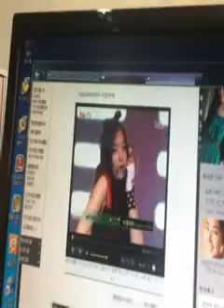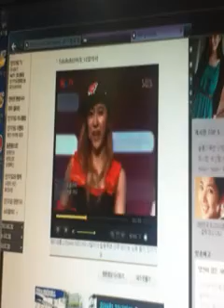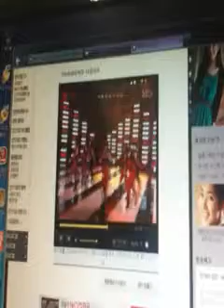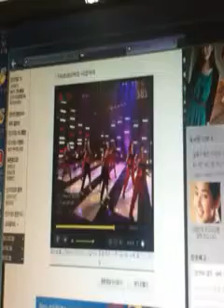Disco Berry Game Movie ( Redpill Studio )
video_id:4DF6FBA2